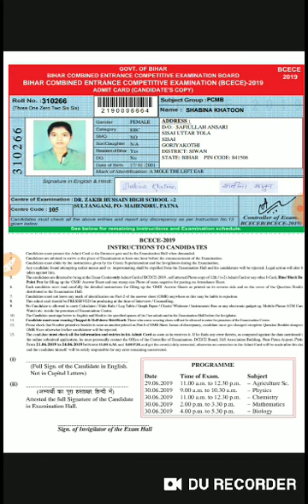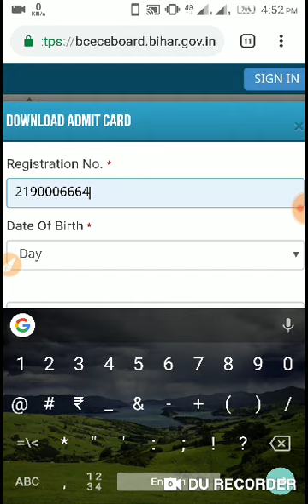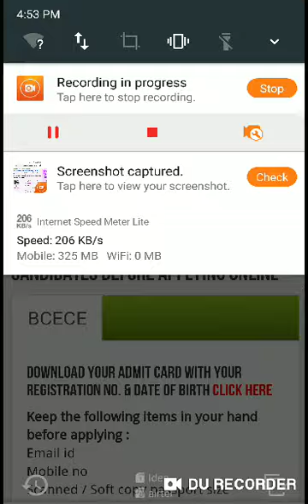BCECE Admit card 2019 (AGRICULTURE , PHARMACY) KAISE DOWNLOAD KARE